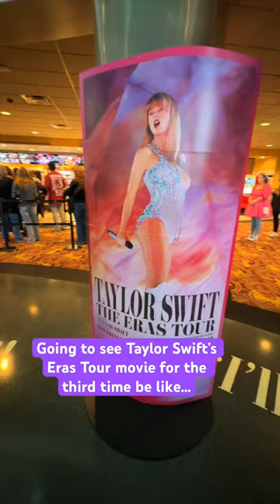Taylor Swift Eras Tour Movie Theatre DANCE 🎤